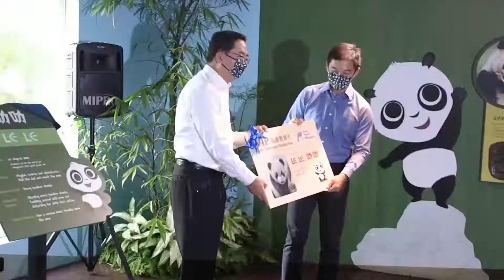Bayi panda raksasa pertama yang lahir di Singapura rayakan usia 7 bulan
SINGAPURA - Bayi panda raksasa pertama Singapura, Le Le, kini berusia hampir tujuh bulan. Untuk pertama kalinya, Le Le diperkenalkan di hadapan publik bersama induknya, Jia Jia, di area peristirahatan objek wisata Giant Panda Forest River Wonders pada Kamis (10/3).

Wakil Perdana Menteri sekaligus Menteri Koordinator Kebijakan Ekonomi Singapura Heng Swee Keat, Duta Besar China untuk Singapura Hong Xiaoyong, CEO Mandai Wildlife Group Mike Barclay, bersama Wakil Ketua Mandai Wildlife Group sekaligus Ketua Parlemen Singapura Tan Chuan-Jin turut menghadiri acara tersebut.

Memiliki berat 15,86 kilogram (per 8 Maret), Le Le adalah panda yang aktif dan selalu ingin tahu tentang lingkungan barunya. Sang induk, Jia Jia, selalu mengawasi bayinya yang suka bereksplorasi dan siap untuk melindunginya. Pengunjung pun mengeluarkan ponsel mereka untuk mengabadikan tingkah bayi panda yang menggemaskan itu.

CEO Mandai Wildlife Group Mike Barclay mengatakan dalam sebuah pernyataan bahwa kelahiran Le Le mencuri perhatian dunia.

Le Le adalah anak dari Kai Kai dan Jia Jia, sepasang panda raksasa yang dipinjamkan oleh China untuk Singapura. Kai Kai dan Jia Jia tiba di Singapura pada 2012 dan kawin untuk kali pertama pada 2015. Setelah tujuh tahun berlalu, Jia Jia akhirnya melahirkan seekor bayi jantan yang diberi nama Le Le pada 14 Agustus 2021 pukul 07.50.

Koresponden Kantor Berita Xinhua melaporkan dari Singapura. (XHTV)